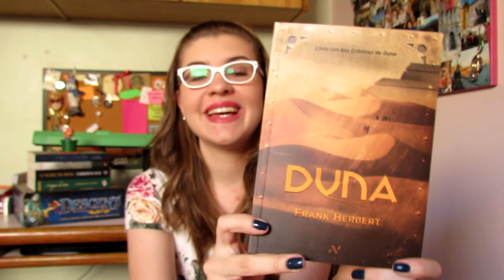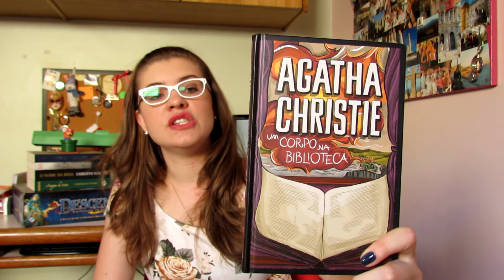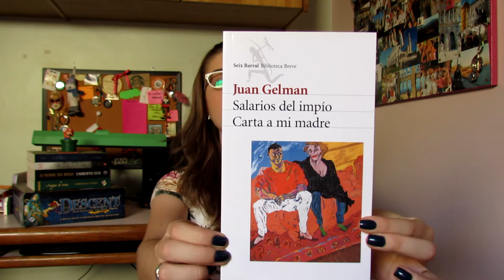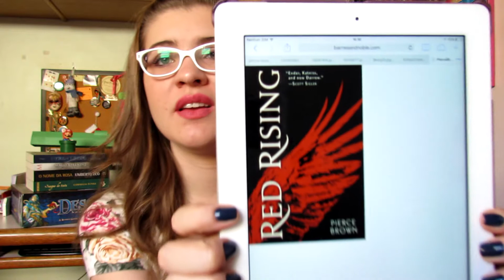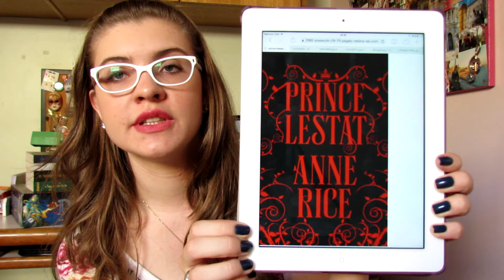É O ÚLTIMO! DE 2014, RS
Último vídeo do ano gentee!
FELIZ 2015! o/